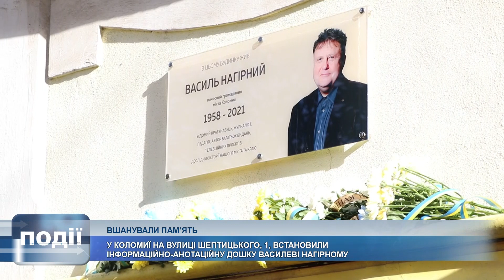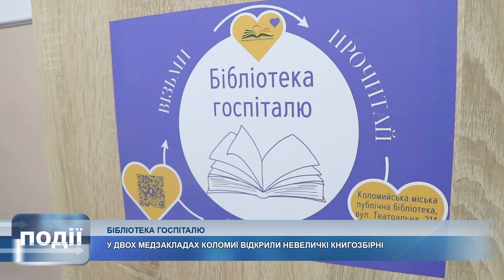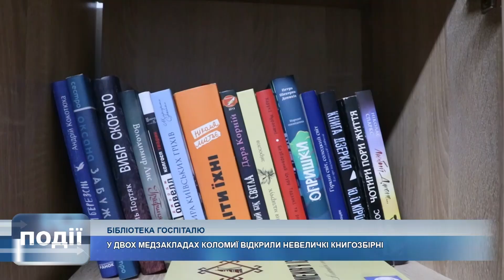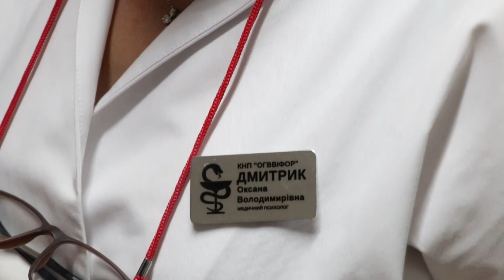Інформаційний випуск «Події дня» за 26.10.23